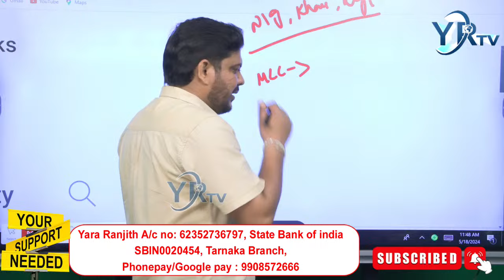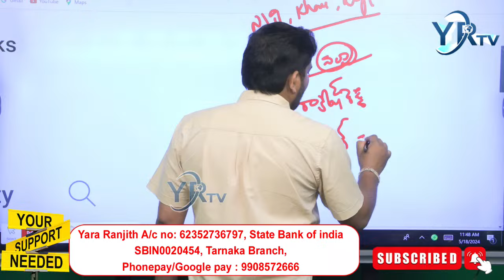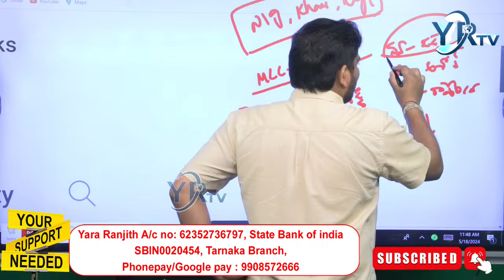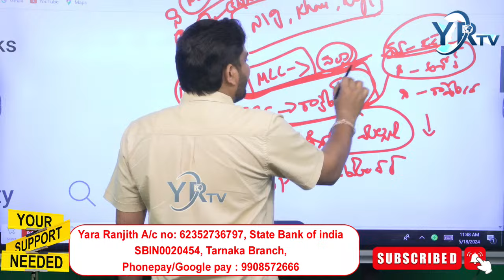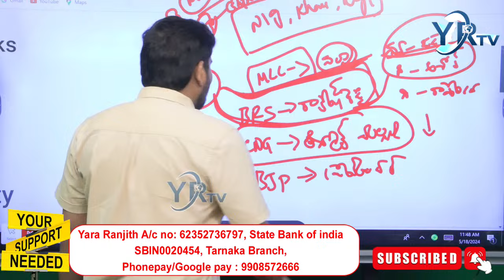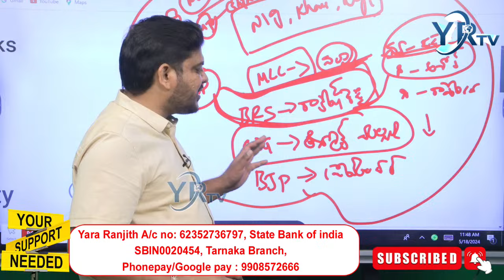ఎమ్మెల్సీ ఎన్నికలలో గెలిచేది ఎవరంటే...? Who Will Win In Telangana MLC Elections YR TV Telugu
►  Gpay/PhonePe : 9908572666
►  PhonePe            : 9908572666